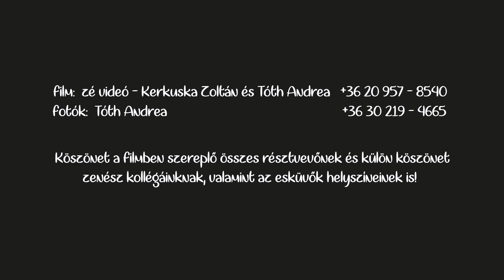Kerkuska Zoltán vőfély-ceremóniamester 2019